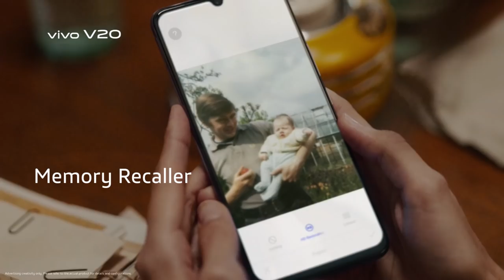vivo V20 - 44MP Eye Autofocus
Lengkapi setiap menit hidupmu dengan smartphone terbaru dari vivo Indonesia. Dengan 44MP Eye Autofocus, 64MP Night Camera, Ultra Sleek Design dan 33W FlashCharge, vivoV20 siap untuk menemani seluruh aktivitasmu untuk menjadi lebih produktif dan mengabadikannya tanpa takut ada yang terlewat.

Jadilah yang pertama memiliki vivo V20 dan V20 SE. Dapatkan exclusive benefit smartwatch, powerbank dan penawaran menarik lainnya senilai hingga 1,5 juta rupiah. Pesan vivo V20 dan V20 SE sekarang!